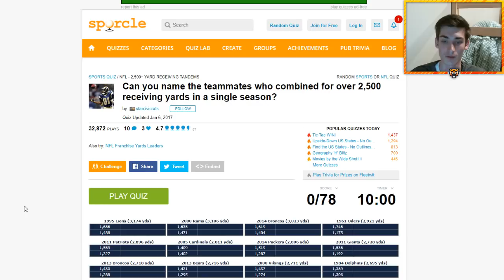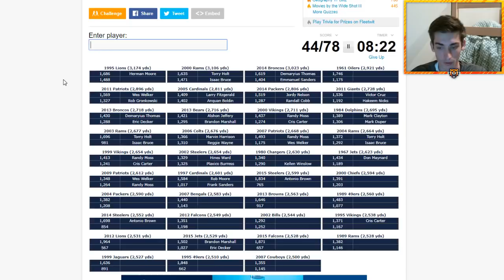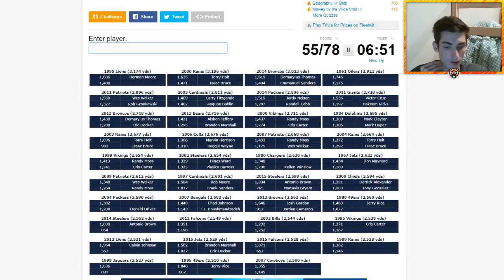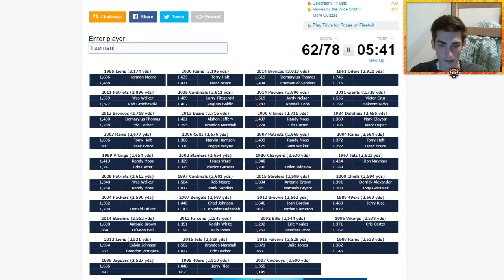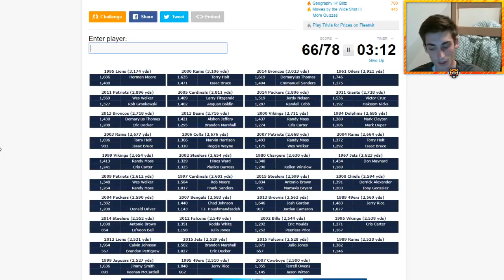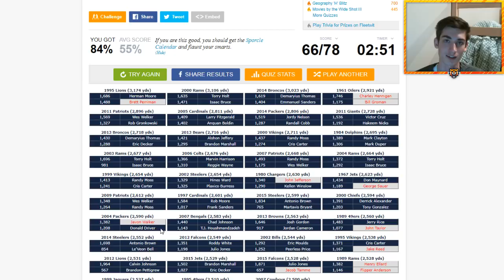NFL Wide Receiver Teammates With the Most Combined Yards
Bengal Merch!